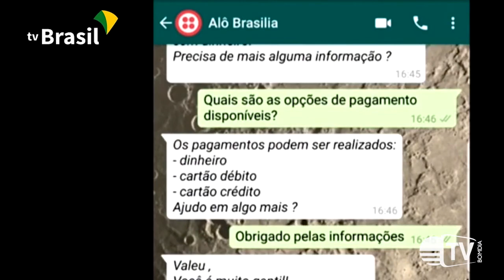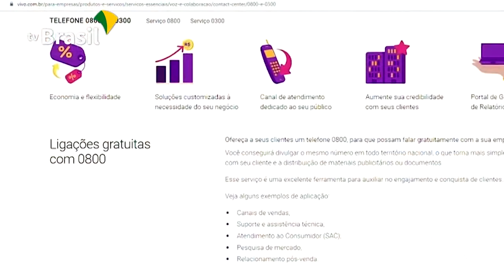Lojas online devem oferecer atendimento personalizado